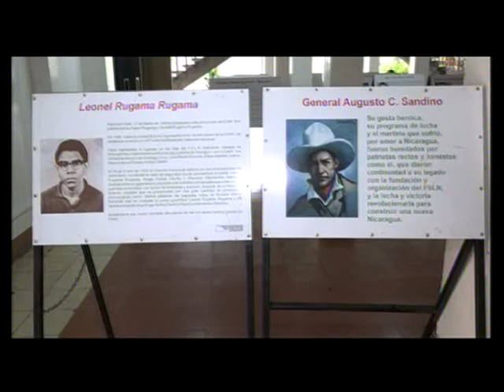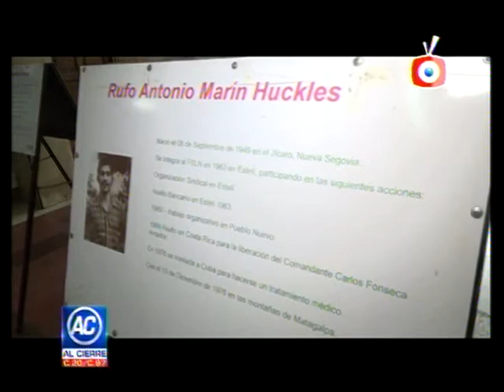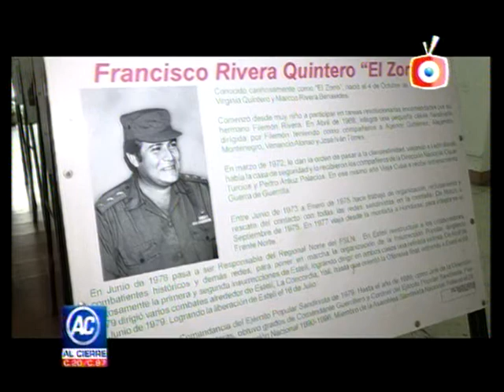AL CIERRE 3